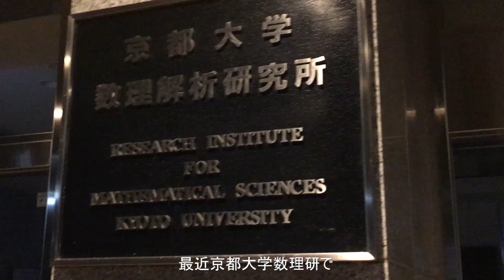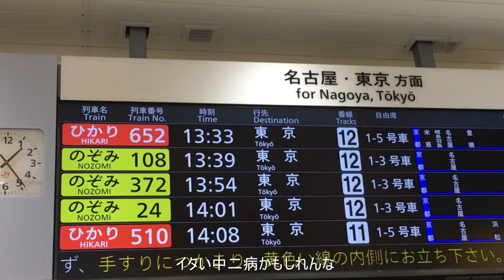未来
年内最後の動画です
いつも見てくれてる人かけられるまっすぐなポジティブな言葉は好きです

・数学者ソーフス・リーの生涯に触れて、みんなで人生について考えよう

【牧尾行人(Makio Ikuto)の欲しいモノリスト】